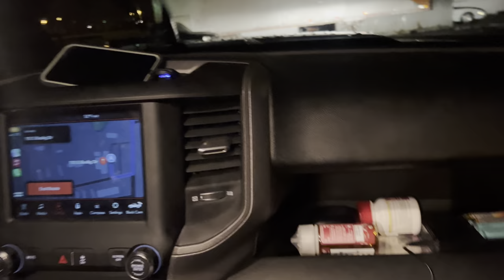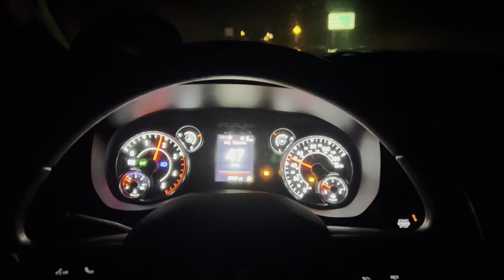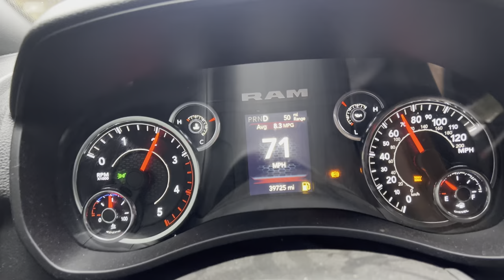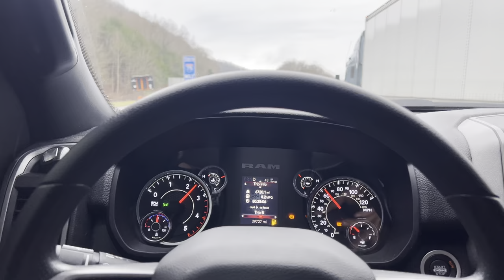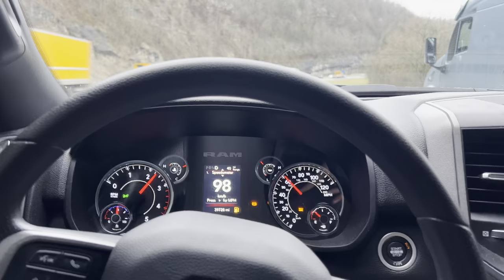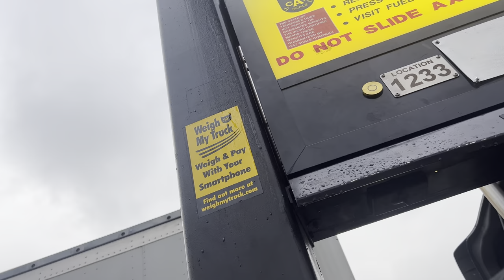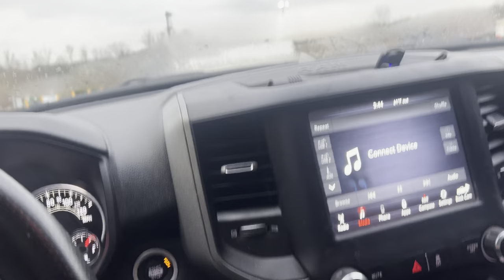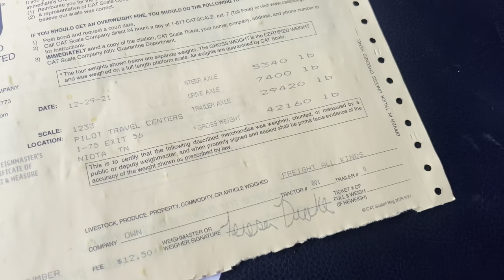I BOUGHT A HUGE DIESEL FORKLIFT…I decided to try and haul it with my 2021 ram 3500!!